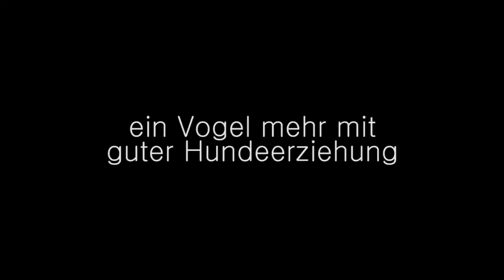SvenLeichsenring.de - Hundetrainer | fly birdie fly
Wenn euch der Film oder einer der anderen gefallen hat und sogar geholfen – ob in der Vergangenheit oder jetzt – dann lest bitte diesen Text auch wenn es mal etwas anderes ist als der einfach halber ein Video zu schauen ;)
Mit aller besten Dank !